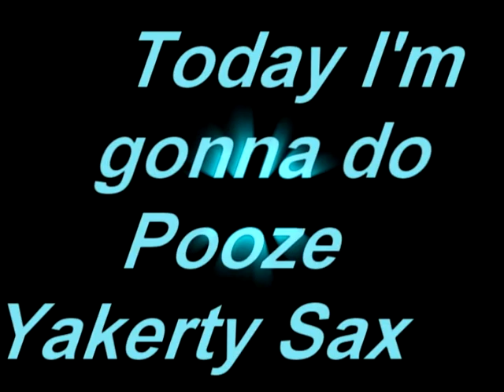Poozee Yakerty Sax X-ray